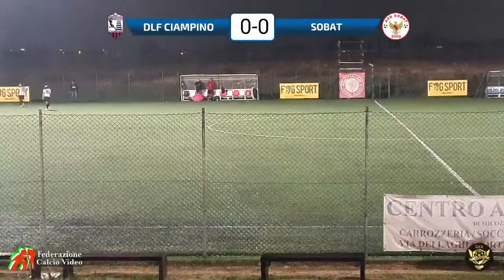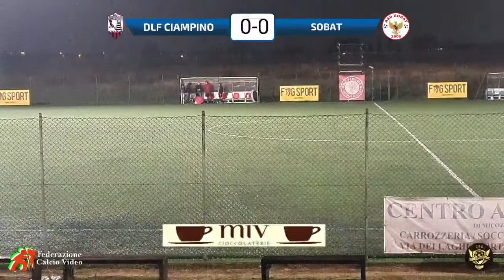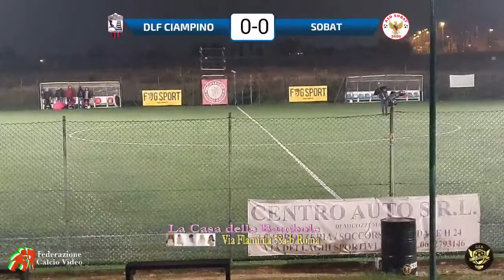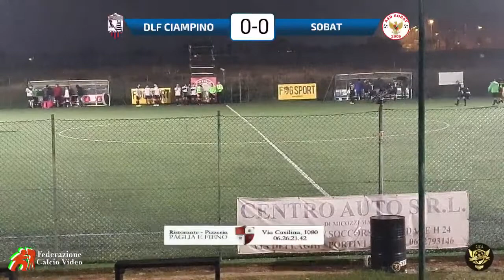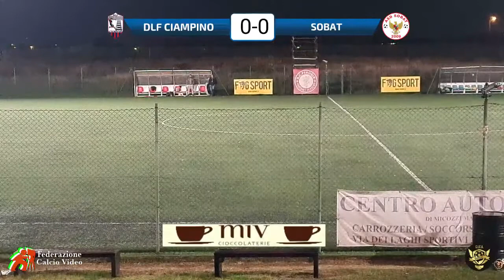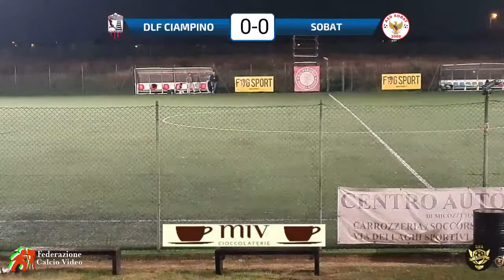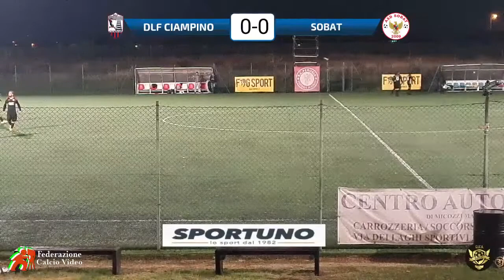DLF CIAMPINO vs ASD SOBAT